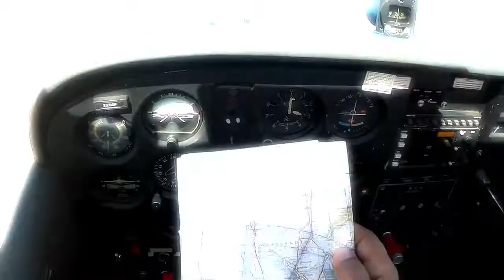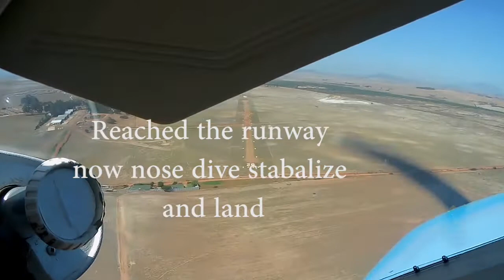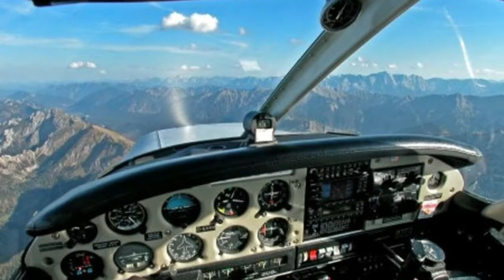Cesena 172 Simulating Engine failure & Cherokee nose dive and 3G pull